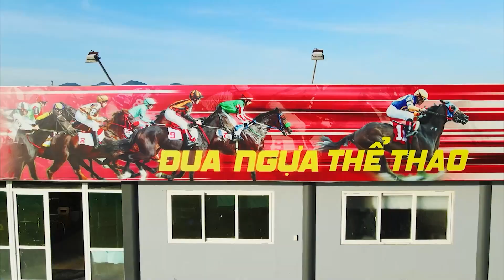Trailer KHAI MẠC LỄ HỘI DU LỊCH BIỂN HÀ TĨNH NĂM 2023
Khai mạc Lễ hội du lịch biển Hà Tĩnh ngày 22/4/2023  với chủ đề “Hà Tĩnh – Trang thơ hoà sóng biển” được dàn dựng công phu, ấn tượng với các diễn viên múa chuyên nghiệp, hội tụ nhiều ca sĩ, nghệ sĩ nổi tiếng như Kyo York, Thanh Tài, Phan Quỳnh Anh, Thụy Miên, Đăng Thuật, Thanh Quý, Phan Thanh Quyền, Hải Lê, Kyo York, Phan Linh, Tiến Hưng ... Kết thúc chương trình là màn pháo hoa nghệ thuật kéo dài 15 phút rực rỡ sắc màu.